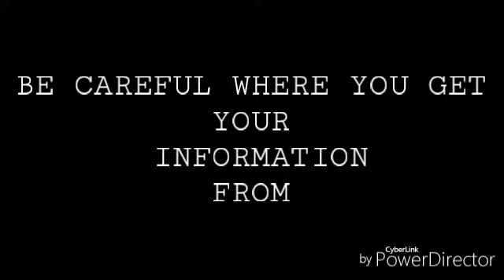WHAT IS MID TRIMESTER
Get good information from a good source .